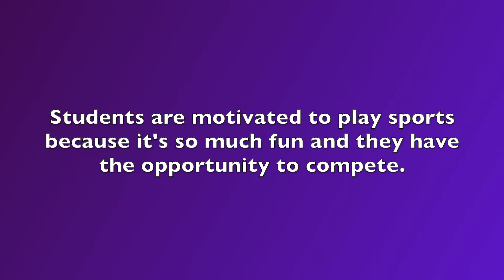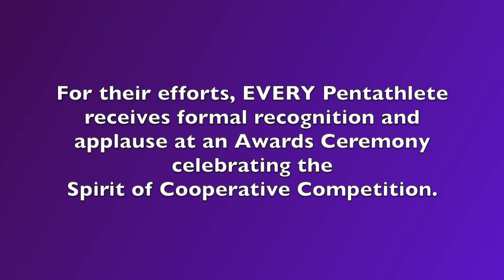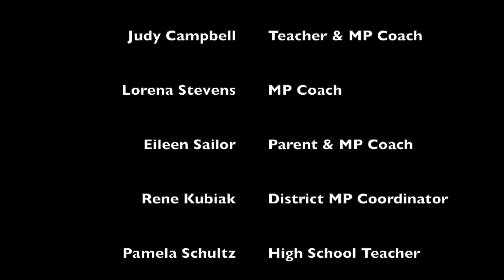Academic Tournaments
National Math Pentathlon Academic Tournaments: Students who have become proficient at the games may wish to test their problem-solving abilities with students from other schools at a National Mathematics Pentathlon® Academic Tournament. Teachers and parents can help these students gain leadership skills by preparing them for this level of involvement. If students intend to participate, they need to be very knowledgeable of the procedures and rules that apply to these tournaments. We welcome ALL students who know all 5 games and are knowledgeable about tournament procedures to attend a National Mathematics Pentathlon® Academic Tournament.